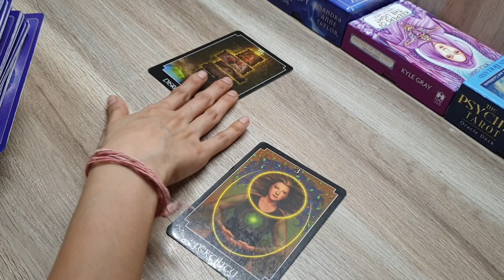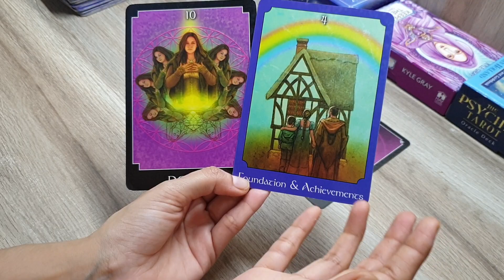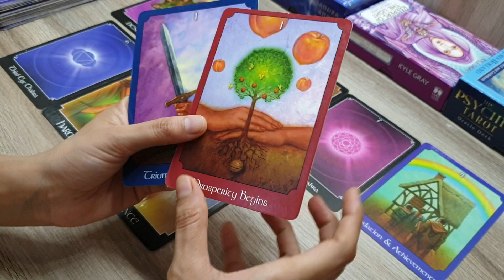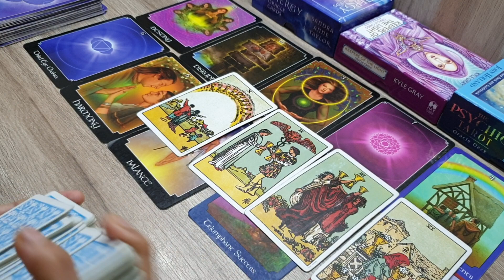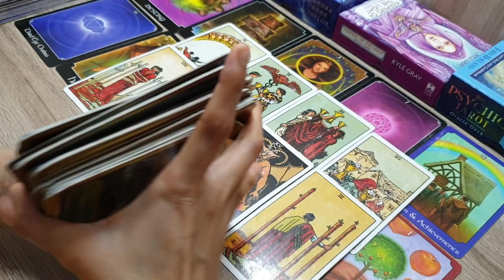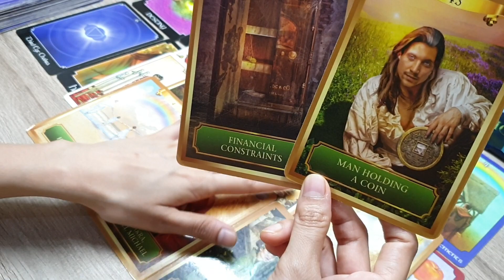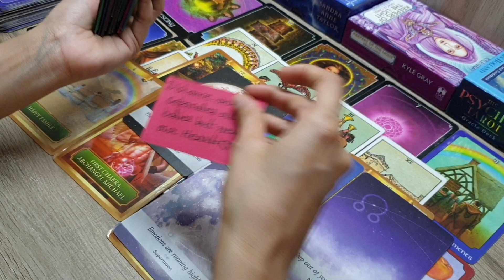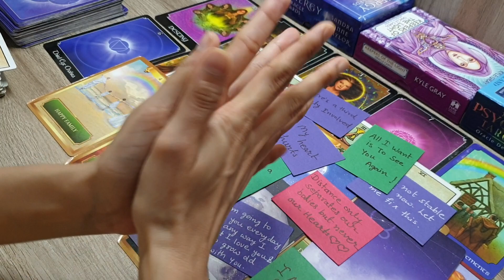CURRENT feelings of your PARTNER for you... love messages.. angel advice 🧚‍♀️💝🌷 timeless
Hello ..